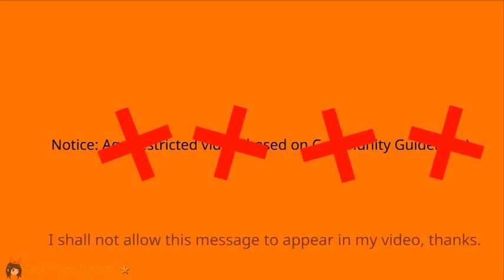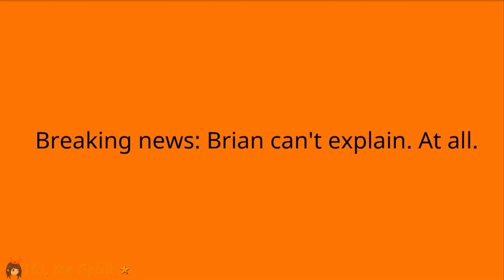The troublemakers' cycle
This video is basically everyone's classic "character gets abused" video collection in a nutshell. Based on everyone's accounts except Caleb's one. ( ͡° ͜ʖ ͡°) (citation needed)

(You know what you gotta do with that damn bell that every YouTuber ever keeps mentioning!)